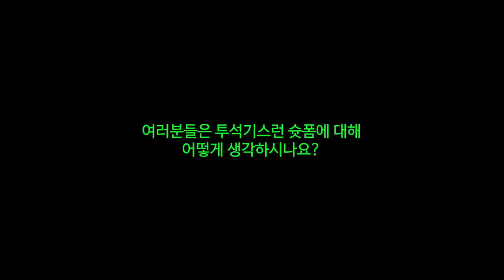니콜라 요키치 '원 레그 투석기 3점슛'에 대해서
챔프에서 먼저 1승을 거둔 요키치의 투석기 스러운 슛에 대해 간단히 얘기하고 싶었습니다.
(덴버 첫 우승 곧 가능?)
투석기 슛폼에 대해 여러분은 어떻게 생각하시나요?